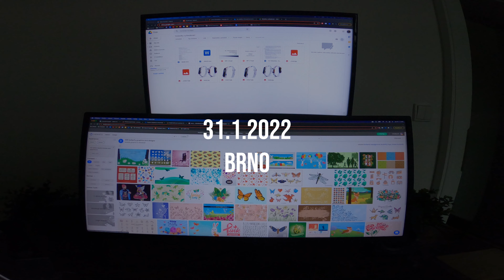Received new flip flops